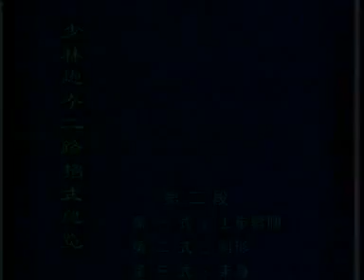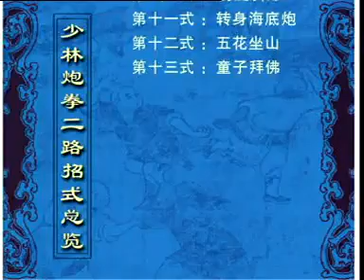Shaolin Kung Fu Combat Styles: 8. big power form (炮拳: pao quan), extended A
instructor: Liu Zhenhai, monk De Gen's disciple
- combat strategy:

the power style, with a small & big pair of forms, teaches tactics of using "power":

  tactic 9 - "revive the dead corpse (借尸还魂)":  use all available limbs of your body in attack and defense. instead of using just one arm or leg, use both your arms and legs together or in succession.

  tactic 10 - "use fire to plunder (趁火打劫)":  use more powerful parts of your limbs in attack and defense. whenever possible, instead of hands, use your forearms, elbows, or shoulders, and instead of your feet, use your calves, knees, or pelvis.

  tactic 11 - "shut the door to catch the thief (关门捉贼)":  grab and drag the
opponent towards your attack (with your hand or foot) to block his escape and increase the power of the impact.

  tactic 12 - "to catch thieves, catch their chief (擒贼擒王)":  to be effective, target the most sensitive parts of opponent's body. (the most common sensitive points in opponent's body from top to down are: the eyes, nose, throat, diaphragm, testicles, fingers, shins.) for example, in the fingers, target the smaller one, in the face, the lower jaw, in ribs, the lower rib, in thigh, the lower thigh, which are relatively weaker and easier to damage.

these involve the body curved for action of the upper parts of the limbs in lots of double and triple moves. in this style, all moves are done by both your arms and even the legs simultaneously or in sequences, teaching you use multiple limbs in cooperation in various situations of defense and attack, in addition, the body curvature teaches using the stronger upper limbs, like forearms, elbows, knees, etc., for more power.
- history:

 Tang dynasty (618-907):
after a war in 621 AD, Shaolin monks performed a pao chui (power style) in an exhibition in presence of the first emperor of the dynasty.

 Song dynasty (960-1279):
pao quan was first officially compiled in the first years of the Song dynasty (960s AD) under the supervision of chief monk Fu Ju (福居).

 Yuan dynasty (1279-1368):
in the late years of the dynasty, monk Jinnaluo (紧那罗) improved the pao quan form. this was the 'small pao quan'.

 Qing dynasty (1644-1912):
in the mid years of the dynasty, the early 1800s, monk Zhan Ju (湛举) combined pao quan techniques into a base of small and big hong quan, tong bi quan, luohan quan, and some other materials to create the 'big pao quan'. specially, there was a set called Shaolin xinyi ba, which is still widely practiced in Dengfeng area around Shaolin temple. this set imitates daily and farming activities by combining standing and small-frame stances with the pounding moves of the arms and fists, which use whole the body to generate explosive power. Zhan Ju combined xinyi ba moves into the small and big pao quan and perfected them.
- note: there are various other forms and styles named 'pao quan' or pao chui in Chinese kung fu, and they are historically and technically different from Shaolin pao quan. these are just different styles with similar names.